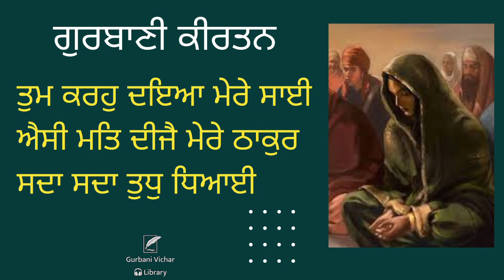Tum Karo Daya Merey Sayeen Gurbani Kirtan in Sadh-Sangat code-GPKB